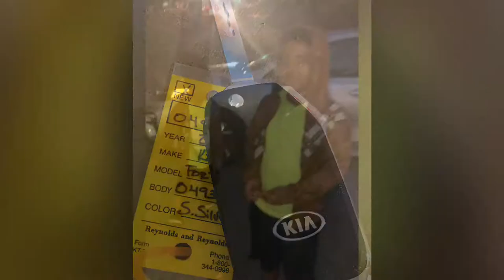SportsCar and over-sizes vehicles.Devonte aka TeyJToys2021. I do not own the rights to music.